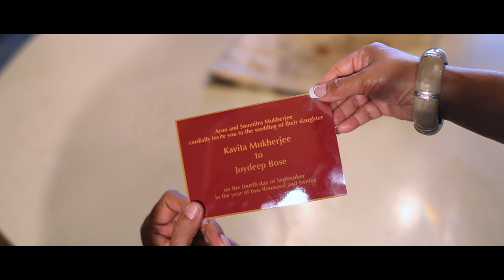Simanaheen - 'Balukona' Song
Raiyan (Rahsaan Noor) and Kavita (Ismat) yearn for memories that have slipped through their hands like grains of sand in this scene from Simanaheen. Featuring the song, 'Balukona'.

Vocals: Tushar Ahmed, Shudeepta Rahman
Lyrics: Ria Mahtab

SIMANAHEEN tells the story of an urban Bengali-American Hindu-Muslim couple who face the same social stigmas faced by a Bengali Hindu-Muslim couple from two generations prior to them.